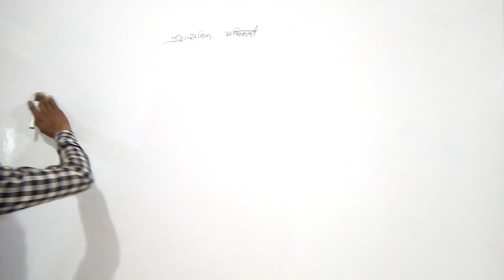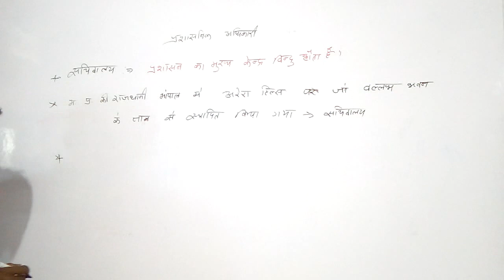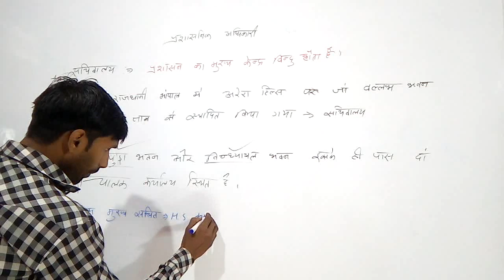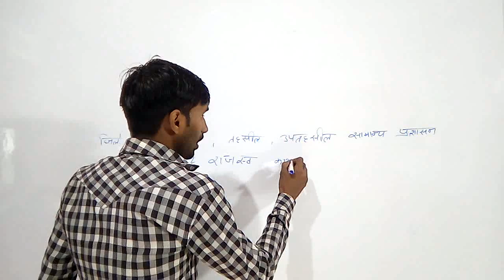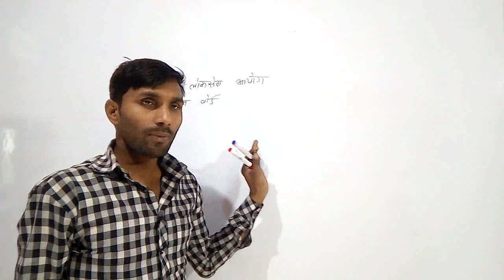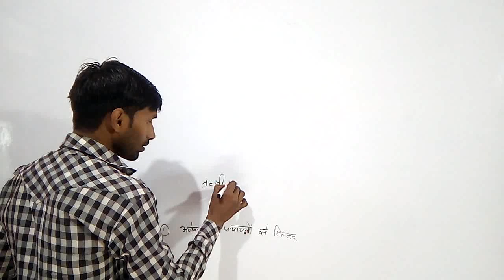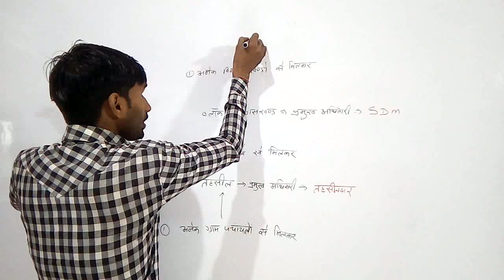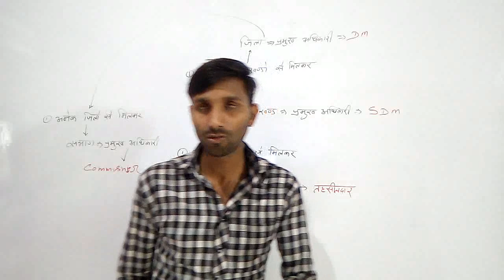म.प्र.का प्र.शासन व्यवस्था,,म.प्र.का प्रशासन,, म.प्र.की प्रशासनिक व्यवस्था,,Part,~14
Malwa study,,म.प्र.का प्र.शासन व्यवस्था,,म.प्र.का प्रशासन,, म.प्र.की प्रशासनिक व्यवस्था,,